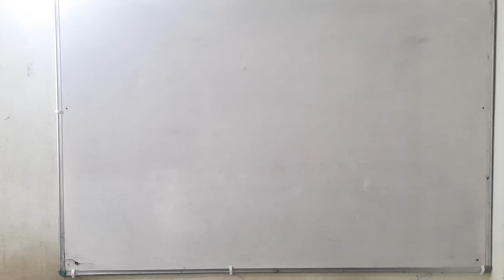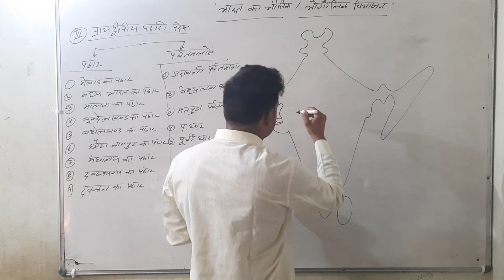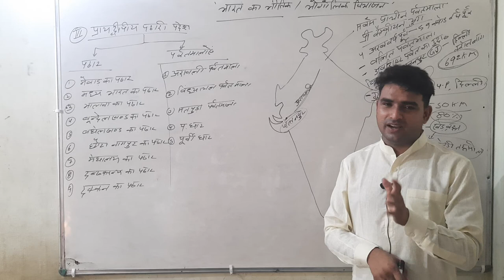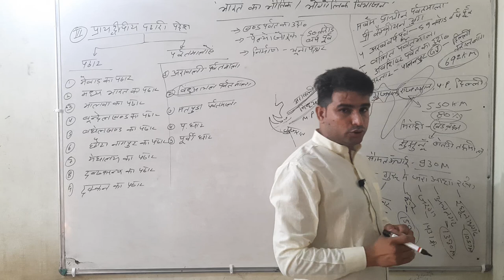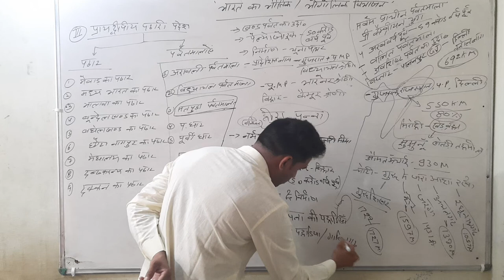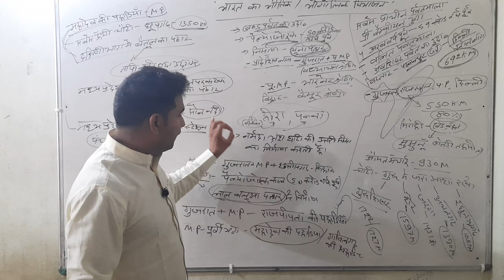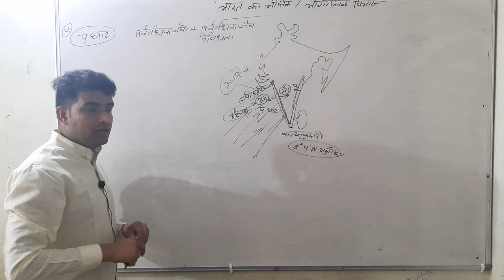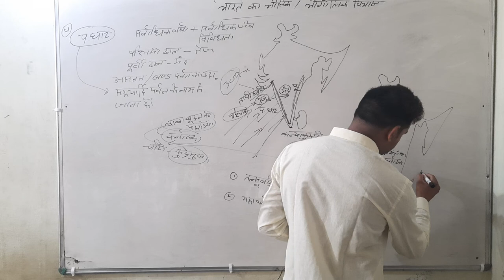भारत का भौतिक विभाजन (Physical Features Of India Part - 6) Discovery Classes jaipur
Geography by - Pushpendra sir